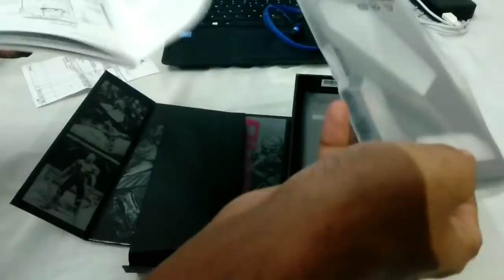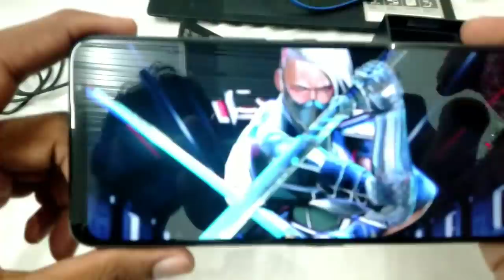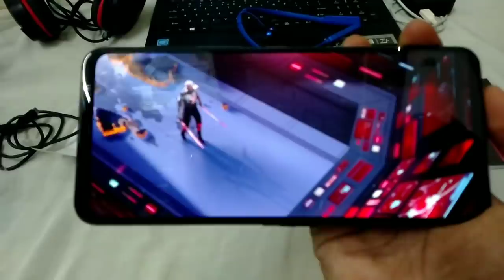Best Gaming Mobile Unboxing | Rog 5 | Powerful Gaming Mobile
BEST MOBILE UNBOXING VIDEO . WORLD NUMBER 1 BEST GAMING MOBILE FULL REVIEW
Rog 5 mobile unboxing
IPHONE 12 pro